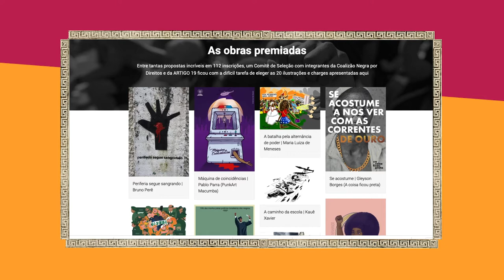Júlia Cruz | ARTIGO 19: conheça a exposição 20xARTE: contra o racismo e a censura no Brasil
A exposição 20xARTE: contra o racismo e a censura no Brasil, organizada pela ARTIGO 19 e Coalizão Negra por Direitos, reúne vinte ilustrações e charges sobre antirracismo e liberdade de expressão.

Esta exposição reafirma a liberdade de expressão artística, especialmente para protestar e desafiar o racismo no Brasil. É também uma resposta à agressão cometida contra as liberdades de expressão, artística e de protesto em um ato inaceitável ocorrido na semana da Consciência Negra de 2019, na Câmara dos Deputados em Brasília, quando um deputado federal do Partido Social Liberal (PSL-SP) quebrou uma charge de Carlos Latuff sobre o genocídio da população negra no país da exposição “Resistir no Brasil”.

Contra esta censura e violência racista, respondemos com 20 vezes mais arte, com obras selecionadas por edital que recebeu 112 inscrições de artistas de todo o país. A arte é ainda mais necessária quando mobilizada para protestar contra discriminações estruturais e violências inaceitáveis.